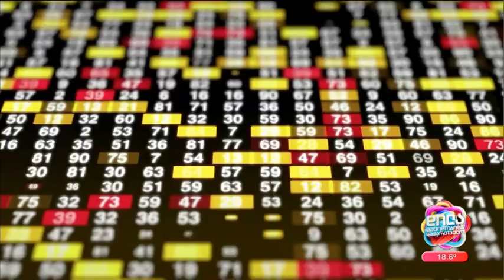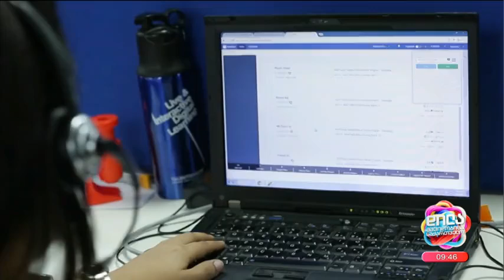სამსახურის როლი ადამიანის ცხოვრებაში; დილა მშვიდობისა საქართველო-2024.10.21